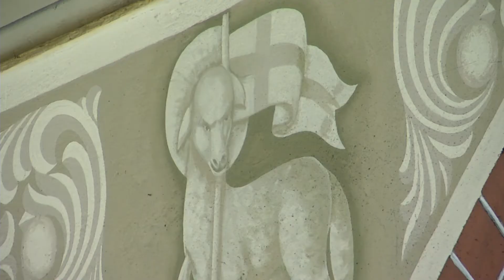Ekstremalna Droga Krzyżowa